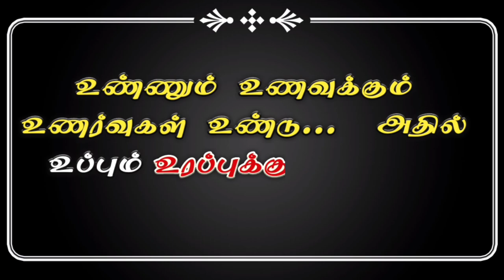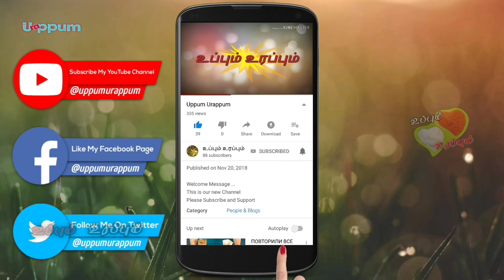முட்டையை இந்த மாதிரி கூட செய்யலாம் | Steamed Egg Fry Recipe | Iftar Special | Easy Egg Recipe Tamil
உண்ணும் உணவுக்கு
உயிர் உண்டு, அதில்
உப்பும் உரப்புக்கும் என்றும்
உரிய இடம் உண்டு